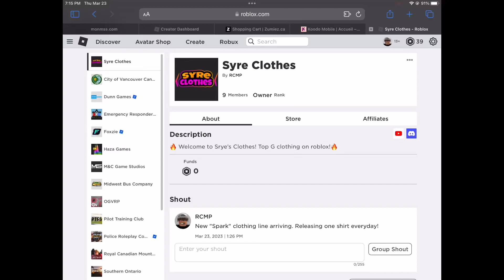My new clothing line! *Syre Clothes*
I hope you enjoy my new clothing line “Spark”!

This is my first ever clothing line! Expect for more to be coming!

Please don’t judge everything was made on mobile! Advice would be appreciated!